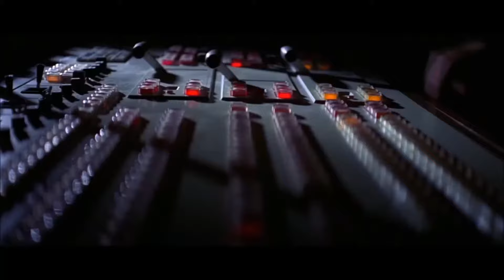Star Wars Galactic Empire Tribute (Soviet march)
銀河帝国(スターウォーズ)がプロパガンダ映像を作ったらしいです。